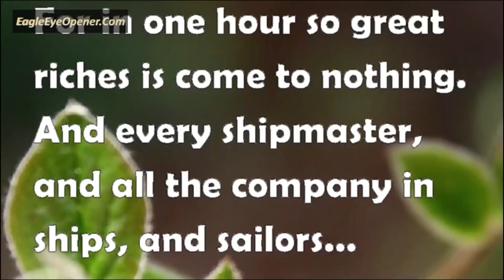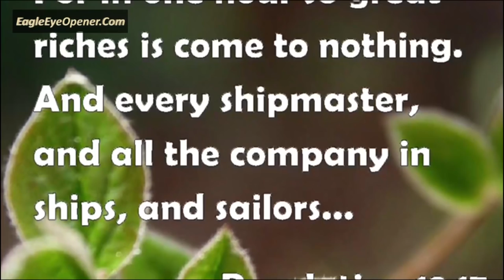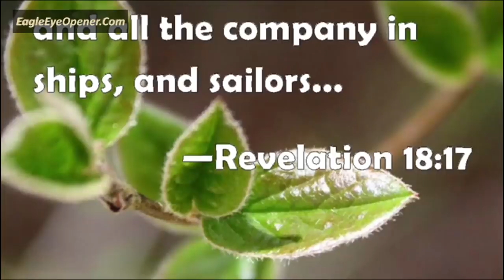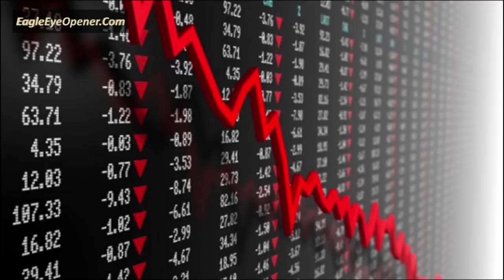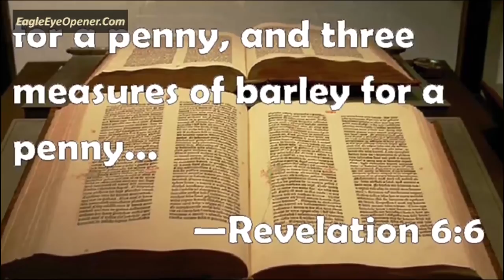Destruction Warning to California | Repent California!!!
"In one hour California shall be destroyed." Pray for California to repent and escape the wrath of God.
This video was emailed to us by Sis. Esther Melissa from France.